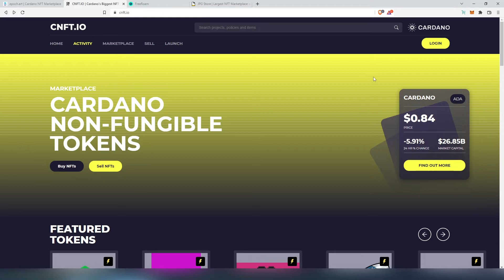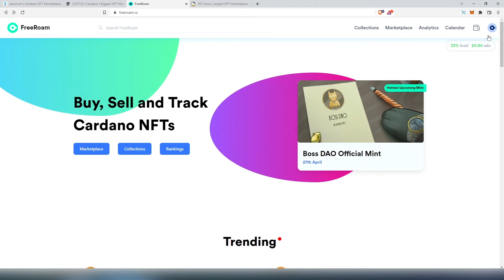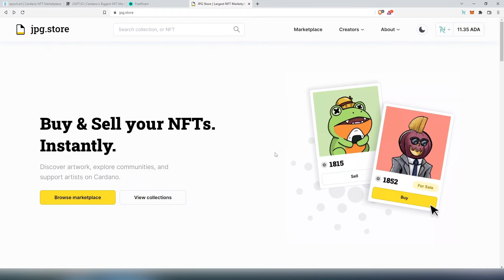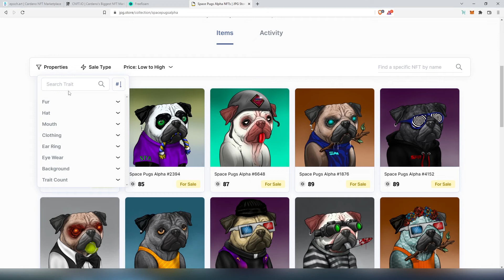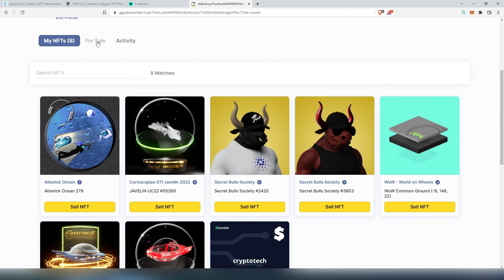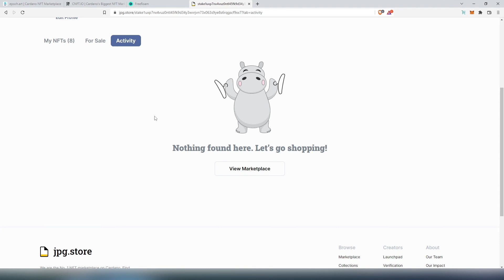How to buy or sell Cardano NFTs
In this video I will show you how to buy or sell NFTs on Cardano blockchain.

PERSONAL GEAR
4k Asus Monitor
Video Camera Tripod